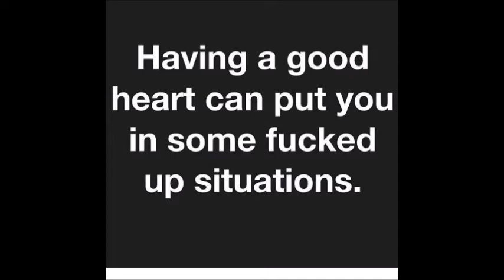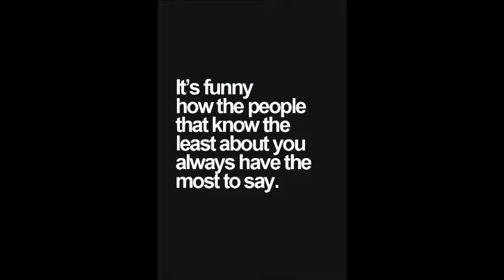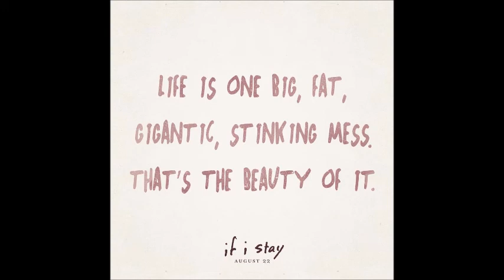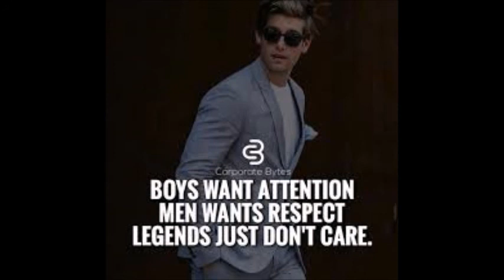Naan Pesa Nenaipathellam Retro instrumental & Motivational Quotes